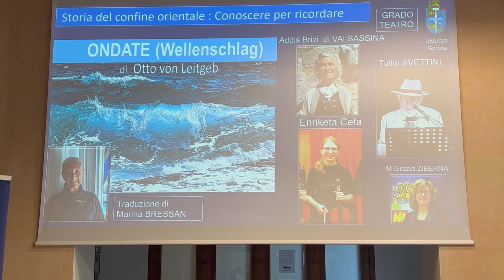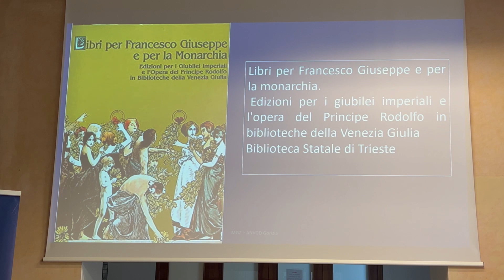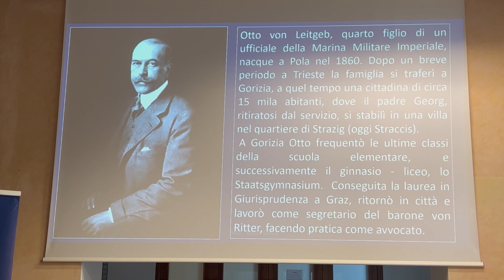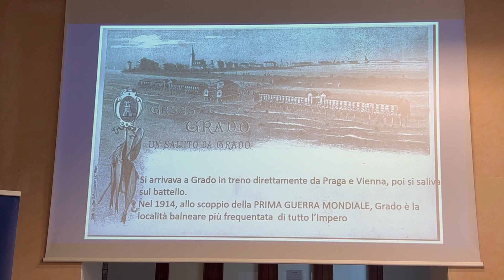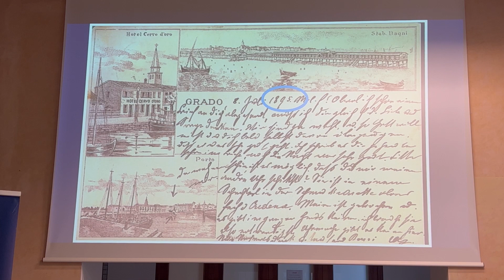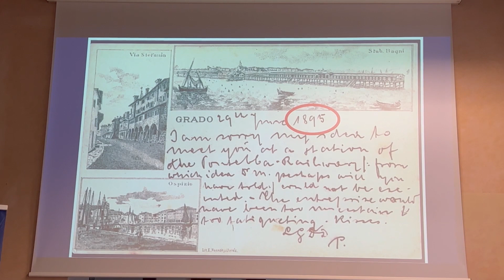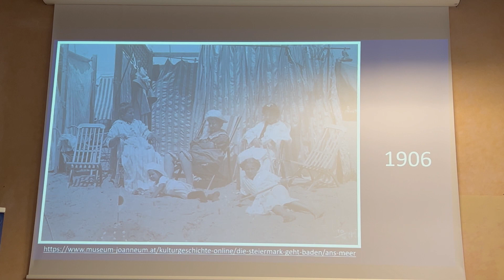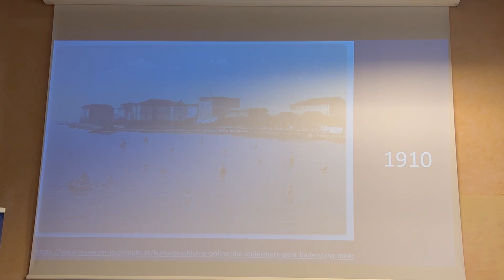Grado Teatro - ANVGD Gorizia : Otto von Leitgeb "Ondate - Wellenschlag"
“Ondate – Wellenschlag” di Otto von Leigteb  - lettura dialogata della novella, tradotta e adattata dalla prof.ssa Marina Bressan
 a cura dell’Associazione “Grado Teatro”
 LETTORI :   Addis Brizi della Torre di Valsassina e Tullio Svettini
VIOLINO  :  Enriketa Cefa
Gorizia,  3 aprile 2023  Sala Dora Bassi, Via Garibaldi 7
Otto von Leitgeb, quarto figlio di un ufficiale della Marina Militare Imperiale, nacque a Pola nel 1860. Dopo un breve periodo a Trieste la famiglia si traferì a Gorizia, a quel tempo una cittadina di circa 15 mila abitanti, dove il padre Georg, ritiratosi dal servizio, si stabilì in una villa nel quartiere di Strazig (oggi Straccis). A Gorizia Otto frequentò le ultime classi della scuola elementare, e successivamente il ginnasio- liceo, lo Staatsgymnasium.  Conseguita la laurea in Giurisprudenza a Graz, ritornò in città e lavorò come segretario del barone von Ritter, facendo pratica come avvocato.
Dopo il matrimonio con Antonia von Reyer, grazie alla ricchezza della moglie Otto poté abbandonare la vita lavorativa e dedicarsi completamente agli studi e alla narrativa.  Scrisse una quarantina di novelle e quattro romanzi. Le sue opere principali risalgono quasi interamente al periodo goriziano.
Allo scoppio della Prima guerra mondiale si trasferì nella sua tenuta di Sandhof in Carinzia, dove morì nel 1951.
Wellenschlag (Ondate), è ambientata a Grado, nei primi anni della sua rinascita come luogo di cura, la cui aria salubre e il mare invitavano le signore della media borghesia viennese a trascorrere con i loro figli un soggiorno sull’isola. Nel 1873, infatti, il pediatra fiorentino Giuseppe Barellai aveva fondato l’Ospizio marino per la cura delle malattie respiratorie, dove furono curati i bambini rachitici e scrofolosi dell’ospizio di Gorizia e Trieste. I successi della loro guarigione richiamarono la borghesia dalle città dell’Impero Austro-ungarico, tanto che Grado divenne la località balneare più frequentata di tutto l’Impero. Si arrivava a Grado in treno direttamente da Praga e Vienna, poi si saliva sul battello.
 Introdotta dalla presidente del comitato ANVGD di Gorizia prof.ssa Maria Grazia Ziberna, è la prof.ssa Marina Bressan, che ha tradotto ed adattato il testo, a presentarci la lettura dialogata della novella, interpretata dalle voci narranti di Addis Brizi della Torre di Valsassina e Tullio Svettini e accompagnata al violino da Enriketa Cefa.
Marina Bressan : germanista, traduttrice, scrittrice, docente nelle  Scuole Medie Superiori, ha svolto corsi all’Università di Trieste. E’ presidente del ‘’Centro Ricerche Turismo e Cultura di Gorizia’’, autrice di numerose pubblicazioni scientifiche e divulgative, curatrice di innumerevoli cataloghi e mostre svoltesi nella nostra regione.
Tullio Svettini : nato a Rovigno nel 1941, era un bambino quando, dopo essere transitato per il campo profughi di Udine, nel 1949 arrivò esule a Grado (Gorizia), una cittadina di mare tanto simile a quelle istriane. Diplomatosi ragioniere, ha lavorato per quarant’anni nell’Ufficio tributi del Comune, seguendo allo stesso tempo fin da giovanissimo la sua vocazione artistica. Regista ed attore, è uno dei fondatori dell’‘’Associazione Grado Teatro’’, da decenni membro del Direttivo del comitato ANVGD di Gorizia.